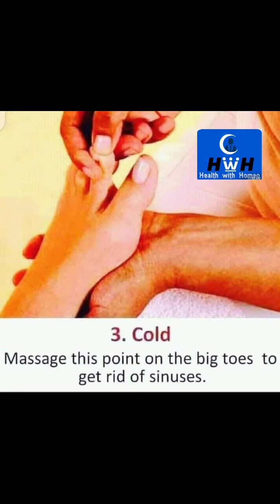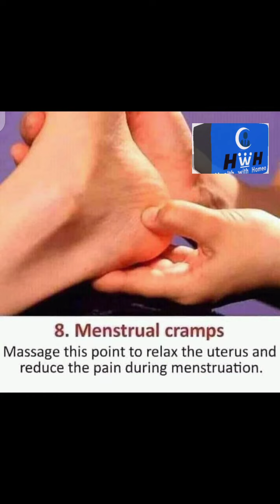Effective aucopressure / aucopuncture points | Chinese old treatment method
in this video you can watch effective acupressure points, pressure points,  acupressure massage, acupressure point, traditional chinese medicine, chinese medicine,chinese treatment, chinese treatment asmr, chinese treatment for acne
of Chinese treatment.

Please watch the video carefully and obey the instructions given for using these medicines properly, to avoid any untoward situation.

1.
2.

This channel is about health and Homeopathic medicines,  their symptoms and uses.